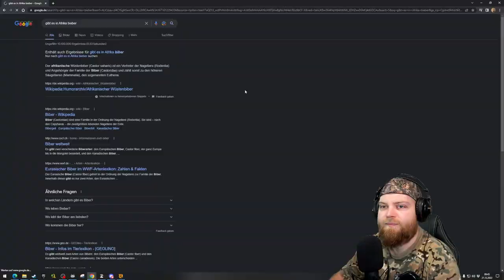Diamant in der Savanne! | theHunter: Call of the Wild